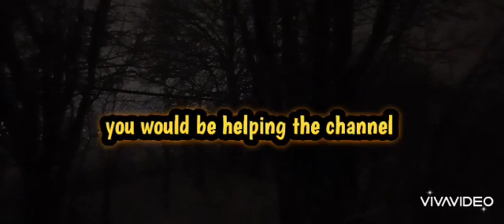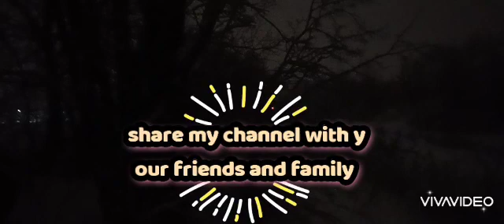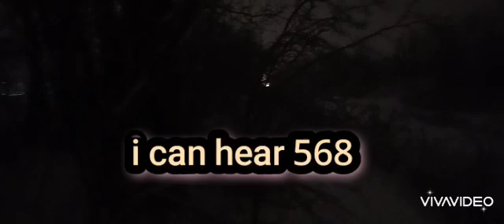Wednesday February 2th 2022 A Extremely late 568